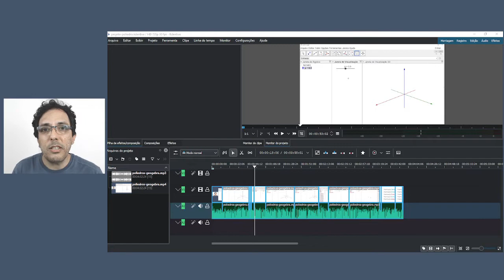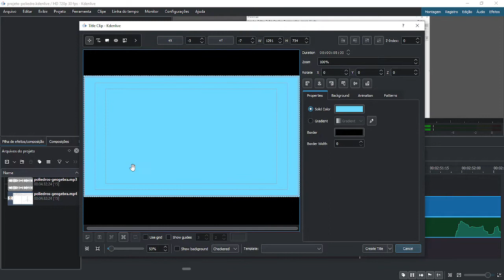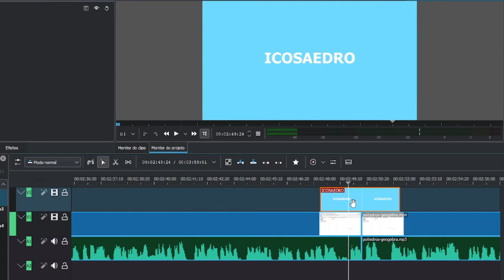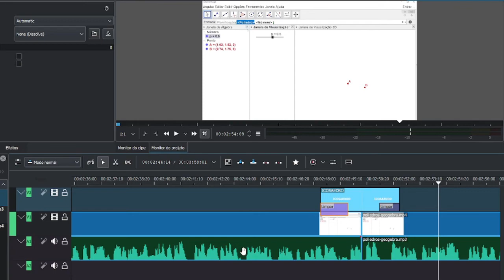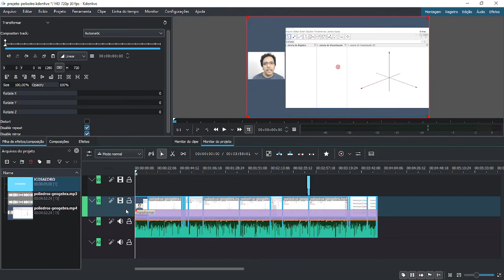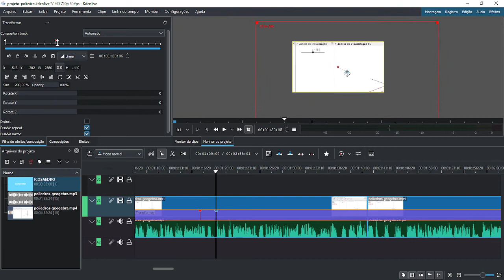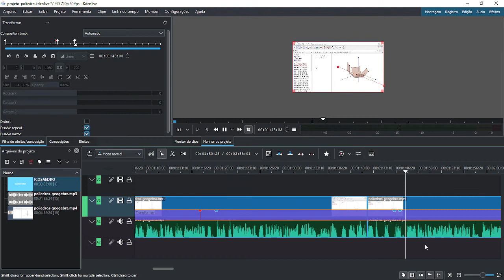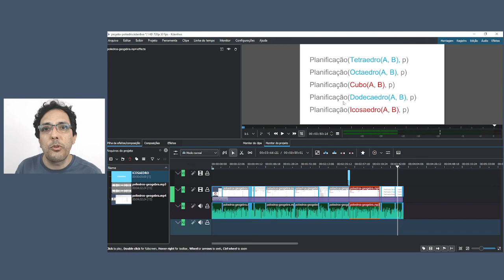Gravação, edição e produção de videoaulas #13